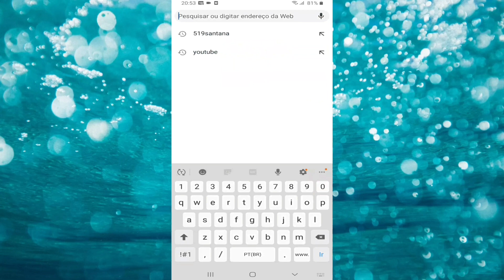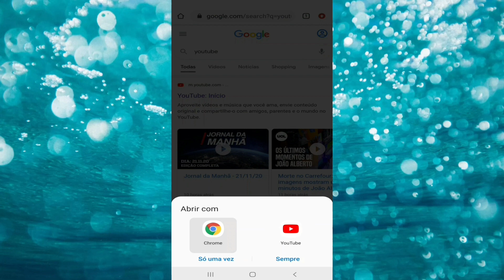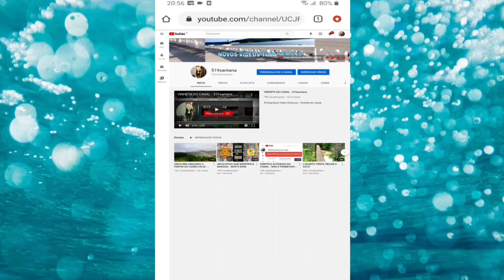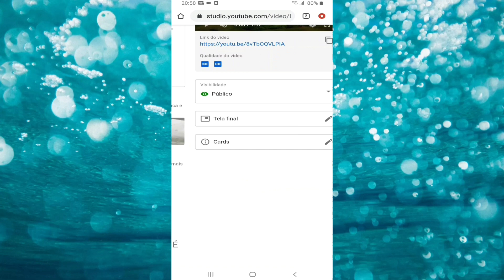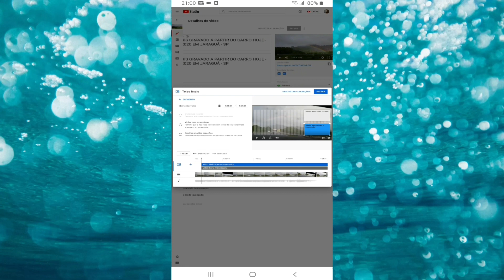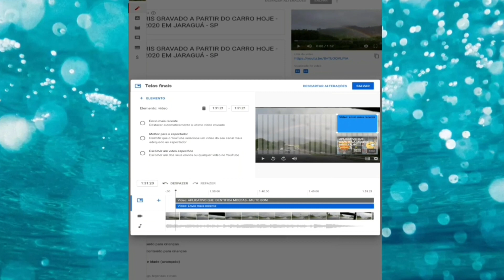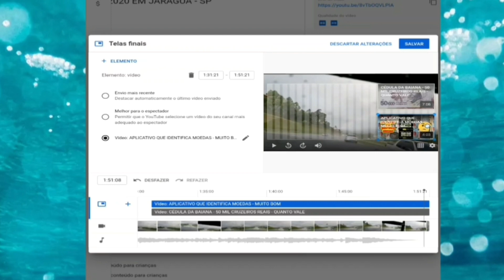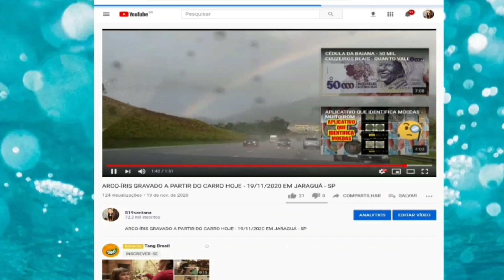COMO COLOCAR TELA FINAL NOS SEUS VÍDEOS - TUDO PELO CELULAR